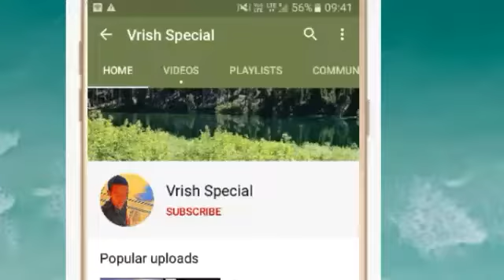O Name February 2020 Rashifal | O नाम फरवरी 2020 आ गए अच्छे दिन | Taurus Horoscope 2020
O name February monthly rashifal February 2020
1st-O name February love rashifal
2nd- O name February mashik rupya paisa rashifal
3rd- O name mashik swasthay rashifal
4th- O name mashik vyapaar vyavsay career rashifal
5th- O name February mashik gyan shikha rashifal
O नाम फरवरी 2020 राशिफल -
1- O नाम फरवरी के मासिक उपाय
2- O नाम फरवरी धन और वित्त संबंधित सारी बाते
3- O नाम फरवरी प्रेम संबंध प्रेम प्रसंग राशिफल
4- O नाम फरवरी मासिक स्वास्थ्य से संबंधित राशिफल
5- O नाम फरवरी व्यापार व्यवसाय करियर जीवन राशिफल
6- O नाम फरवरी मासिक राशिफल
7- O नाम फरवरी जन्मकुंडली विशेषज्ञ

धन्यवाद ।